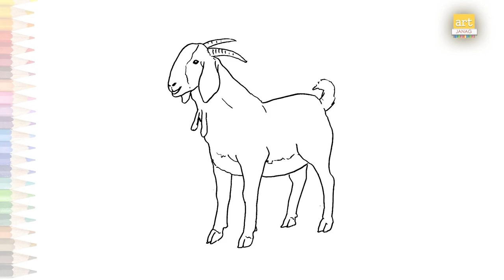Horned goat drawing | Goat drawing videos | How to draw Horned goat step by step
Song
Stronger
Artist
Prismo